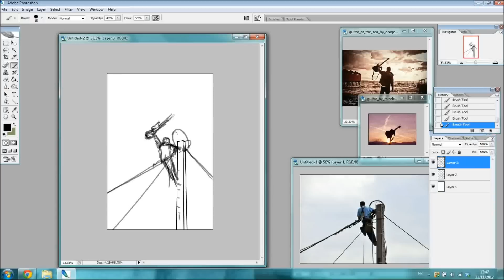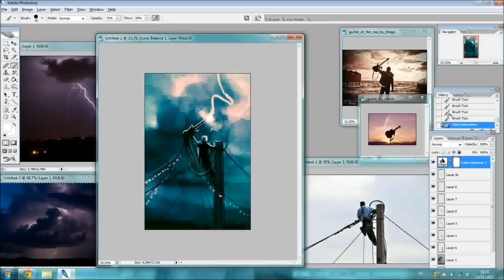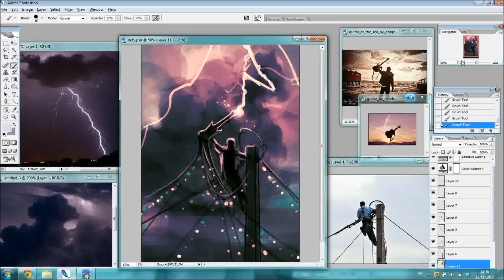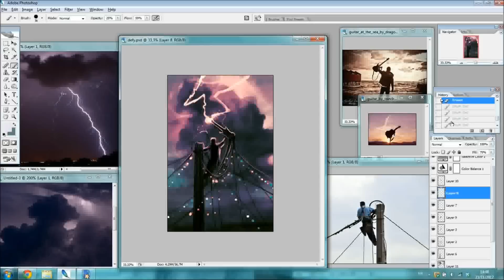Defy the sky - Speed digital paint - Photoshop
First steps of " Defy the sky "

 Wasaru - Ne andromeda Theory